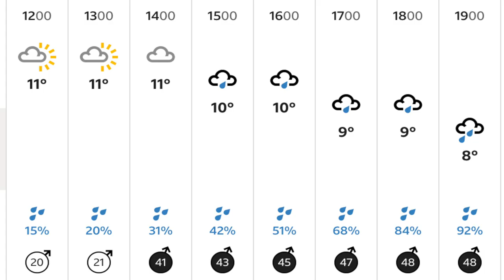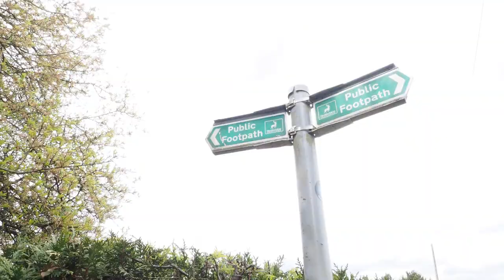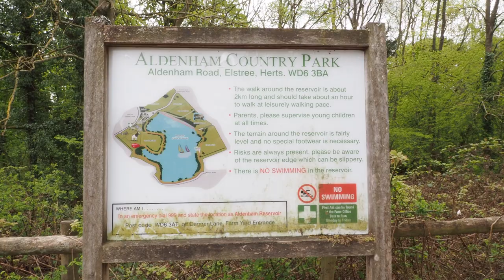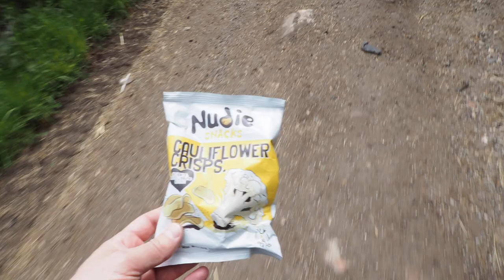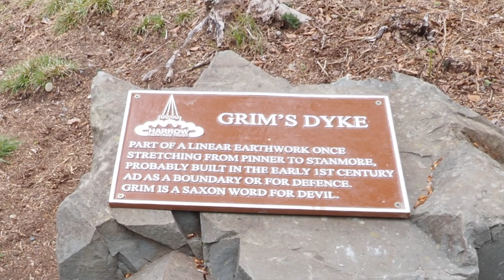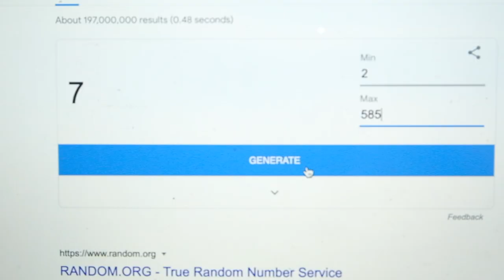Elstree and Stanmore Circular | London Walks | Cool Dudes Walking Club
A circular walk around Elstree and Stanmore, taking in Aldenham Reservoir, Wood Farm London viewpoint and Pear Wood. I started at The Manor Hotel. There's a nasty road crossing on this walk across the Watford Bypass.